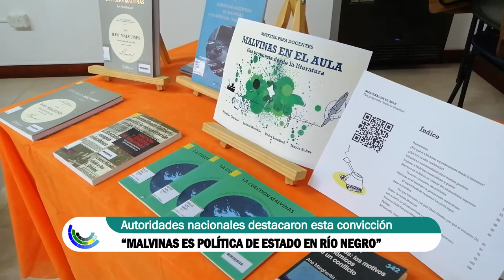Palmieri: CÁTEDRA ABIERTA SOBRE MALVINAS EN LA UNCO